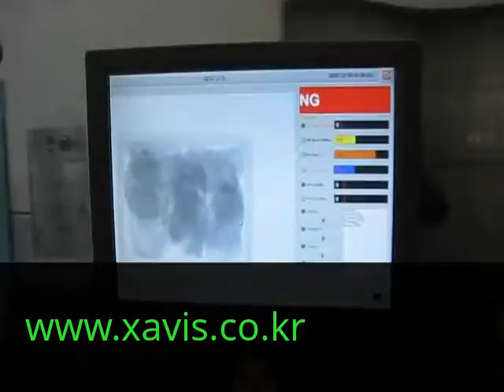XAVIS_X-RAY FOOD SAFETY BOX FROZEN BEEF FSCAN-6500D